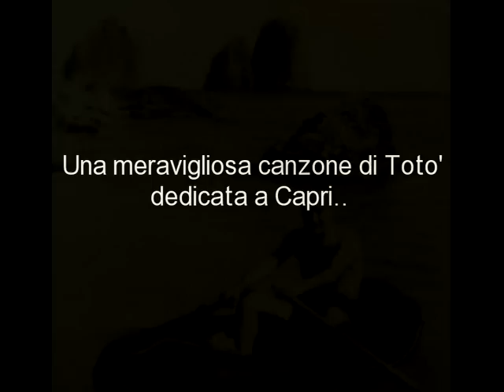L'isola D'oro canzone dedicata a Capri scritta da Toto' cantata da Giacomo Rondinella (Capri song)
L'isola d'oro, di Antonio de Curtis in arte Toto' cantata Giacomo Rondinella.
"Canzone dedicata da Toto' all' isola di Capri.  Le prime 3 foto nel video sono tratte dal siti antoniodecurtis.com  le altre foto sono di Louis Molino di Caprinotizie.it"

L'isola D'oro di Toto' canta Giacomo Rondinella (testo)

Alla piccola marina
c'è una piccola spiaggetta,
 io ci vado ogni mattina,
 guardo il mare e torno su,
 puntualmente ogni mattina,
 son vent'anni che ci vado,
 alla piccola marina
per guardare il mare blu.
Tutti sognano un amore,
 tutti amano una donna,
 ma io porto qui nel cuore,
 solo Capri e nulla più .

Capri tu sei la mia amante, l'amante del cuore,
 isola d'oro incantata, sei terra d'amore,
 solo da te si può; avere la gioia infinita
di vivere e amare per sempre, per tutta la vita.

Sugli scogli d'ametiste,
 coi riflessi di smeraldo,
 quante cose si son viste,
 quanta bella gioventù ,
 quando c'è la luna piena
è la festa dell'amore
ogni donna è una sirena
 nello specchio d'acqua blu.

Solo a Capri puoi apprezzare
 il gran dono della vita
puoi amare chi ti pare,
 ama pure chi vuoi tu.